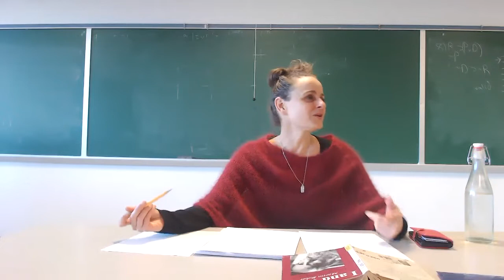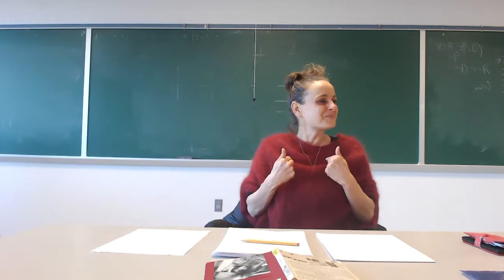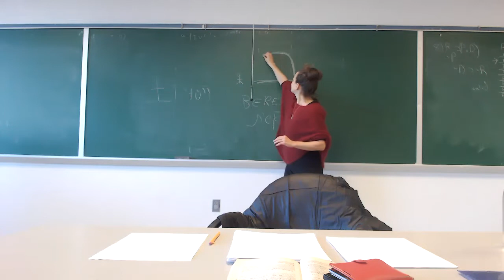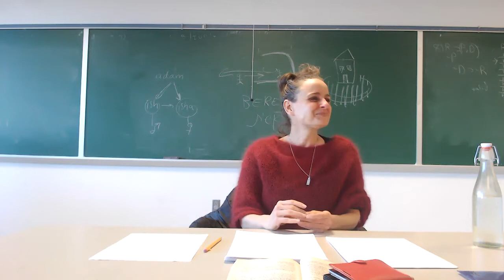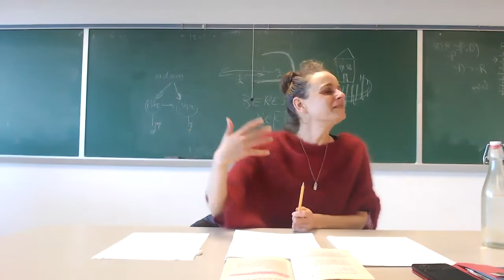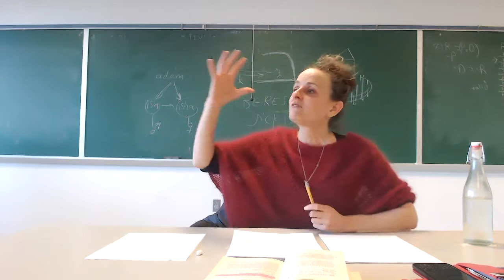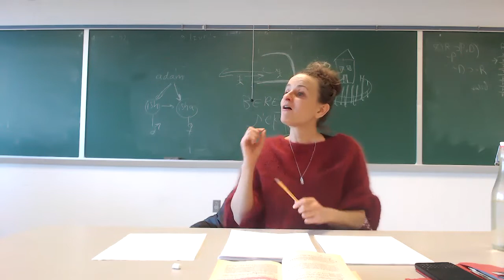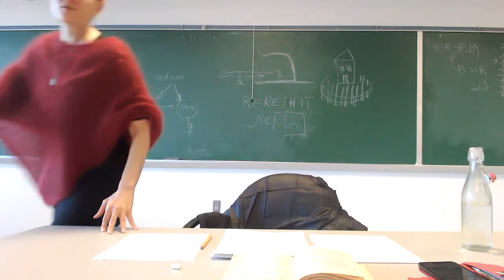Martin Buber: I and Thou (part 1): In the Beginning is the Relation